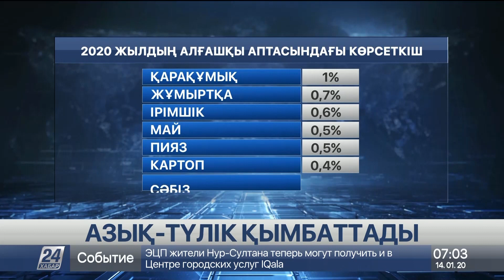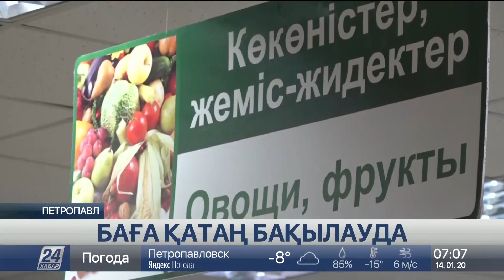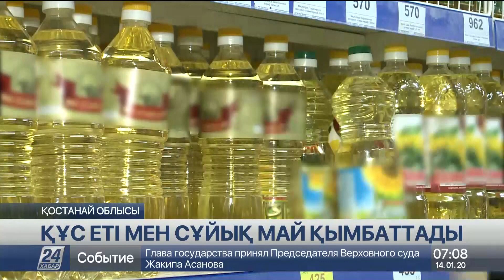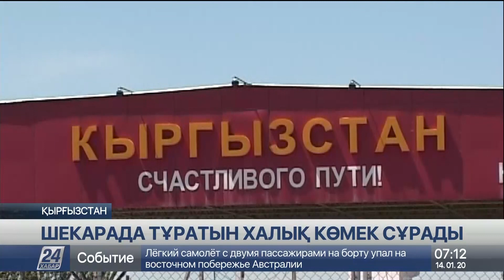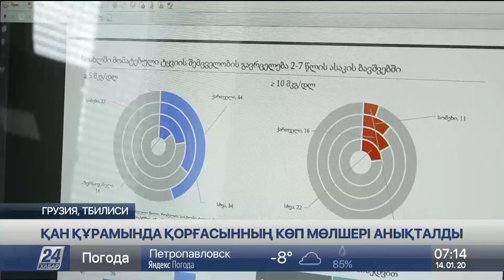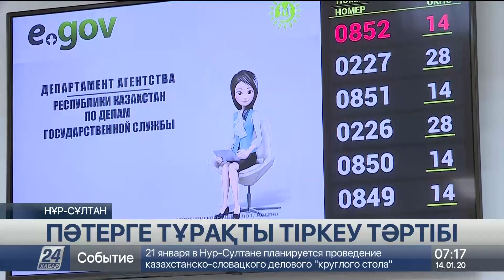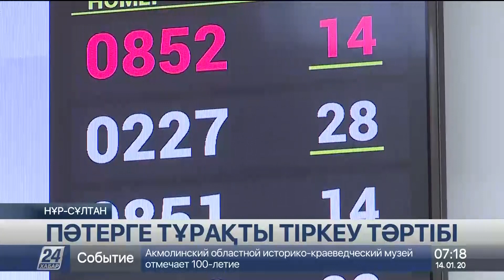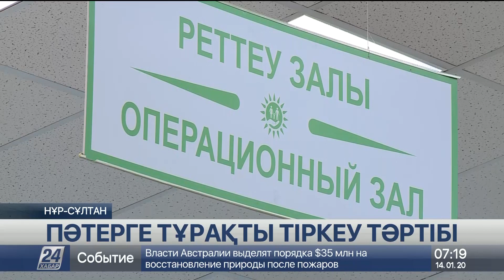14 қаңтар 2020 жыл - 07.00 жаңалықтар топтамасы